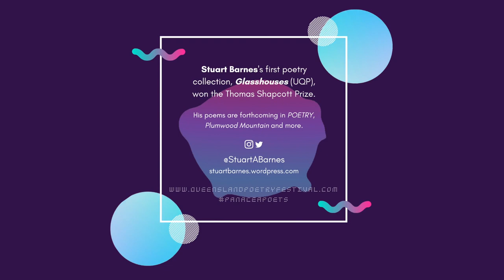Panacea Poets: Stuart Barnes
Panacea Poets: prescription poems | all pandemic long
Presented by Queensland Poetry Festival

Stuart Barnes’ Glasshouses (University of Queensland Press, 2016) won the Arts Queensland Thomas Shapcott Poetry Prize and was shortlisted/commended for two other awards. From 2013–2017 he was poetry editor of Tincture Journal. Poems are forthcoming in Plumwood Mountain, POETRY (Chicago) and SCARS: An Anthology of Microlit.

Twitter & Instagram: @StuartABarnes